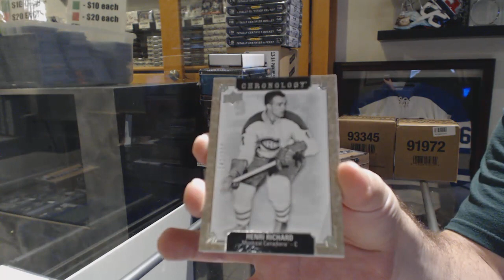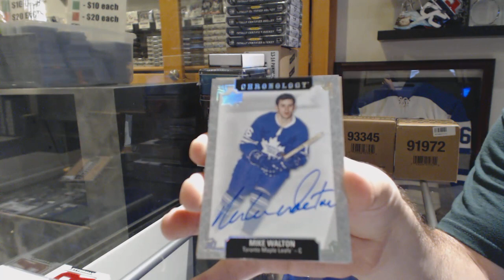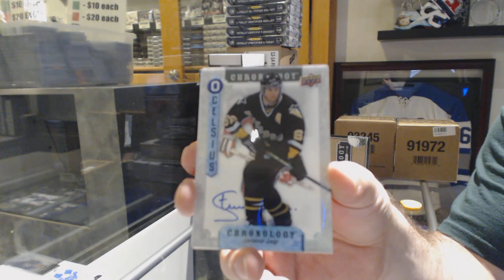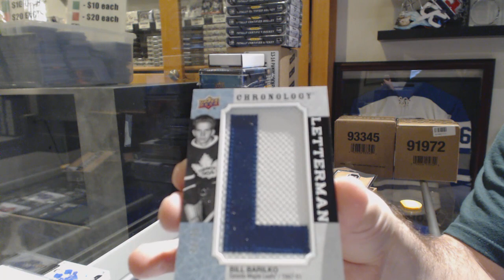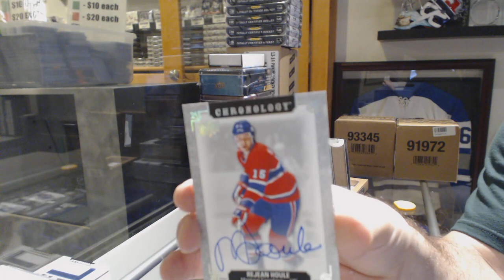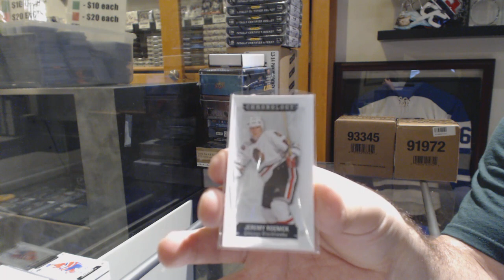18-19 Upper Deck Chronology Hockey 4 Box Break - C&C GB #10,566